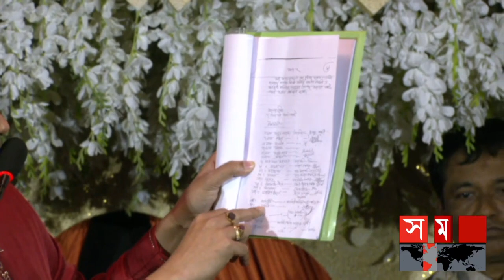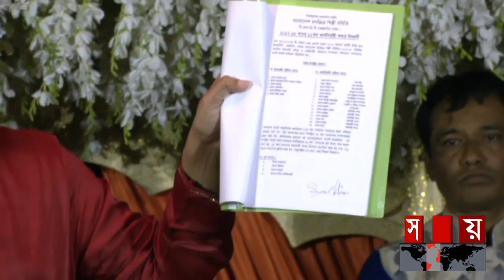পরিচিতি সভায় কাঁদলেন জায়েদ খান | Zayed Khan | BFDC | Somoy TV Bulletin